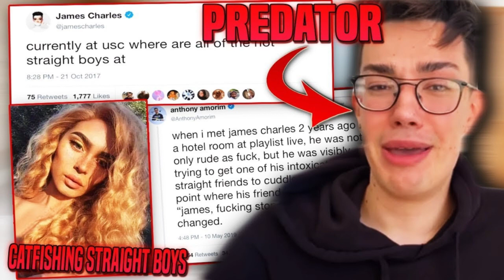Jojo Siwa and James Charles CRINGE!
Posted 4/3/24

James Charles has been accused of being a predator with a preference for underage boys. He shows his support for Jojo Siwa's new song by dancing to it, knowing that her audience consists of underage kids, which aligns with his interests. However, his dancing made him appear foolish, resulting in an embarrassing situation. Interestingly, when Jojo herself dances to her own song, it becomes a mix of humor, sadness, and embarrassment. It seems like Jojo is putting in a lot of effort and rushing to change herself in order to gain people's approval.